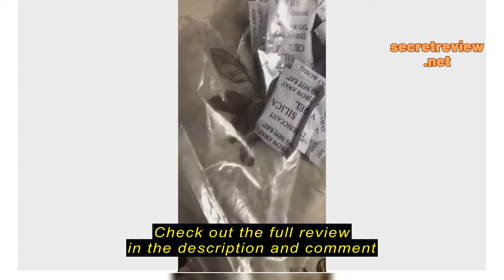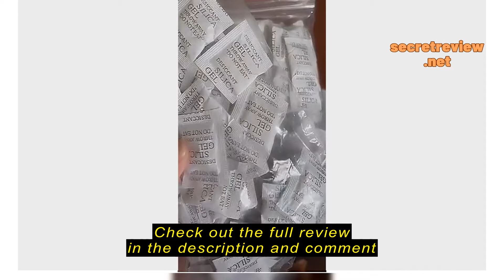Review SteadyBuy Silica Gel Satchel Wardrobe Desiccant Dehumidifier Moisture Absorber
SteadyBuy

SteadyBuy Silica Gel Satchel Wardrobe Desiccant Dehumidifier Moisture Absorber